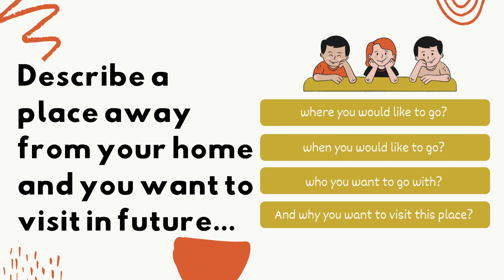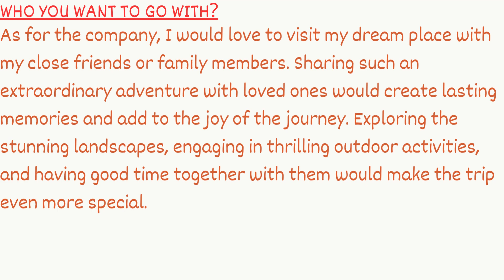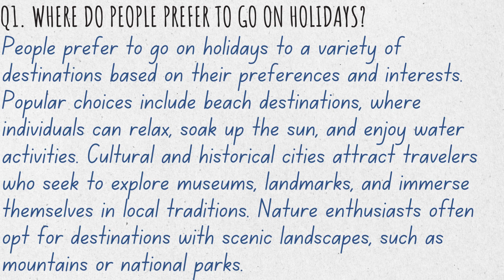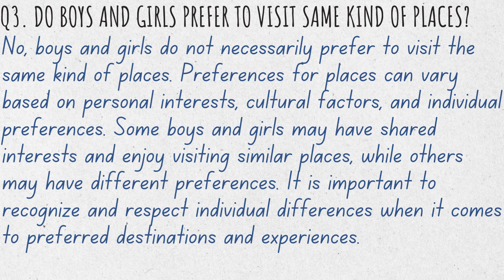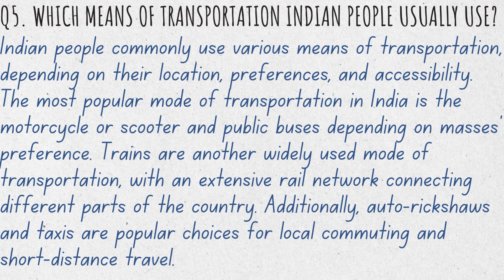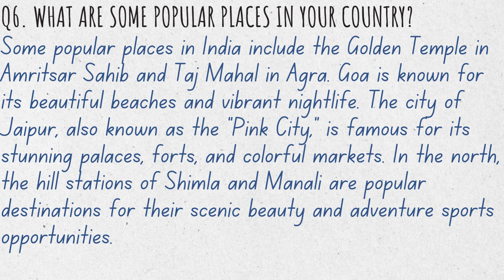IELTS Cue Card 05 / Latest Version MAY-AUGUST / 2023 / The Turban Squad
In this video the team provides a simple and concise overview of speaking cue cards and follow-up questions. If you've ever struggled with organizing your thoughts or answering additional questions during a speaking test or interview, this video is for you. There is a simple idea of cue card explained with text and answers of some important follow up questions related to the cue card.

IELTS speaking
speaking IELTS
IELTS speaking practice
speaking IELTS band 9

Channel under: Turban Squad